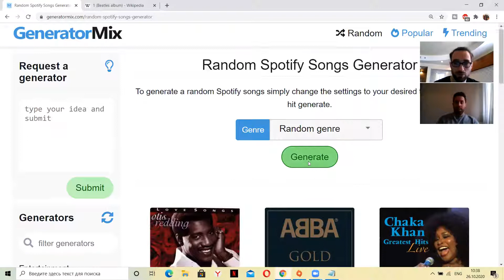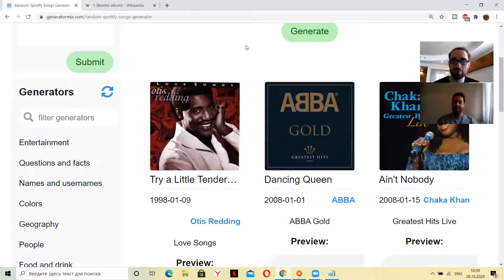Random Music Generator - Otis Redding, ABBA or Chaka Khan?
The random music generator has given us three choices. Do we go for Otis Redding, ABBA or Chaka Khan?